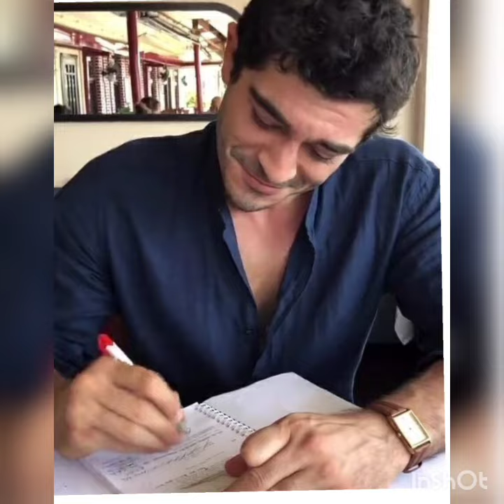BURAK DENİZ'DEN YEPYENİ GÜZEL KARELER GELDİ..!